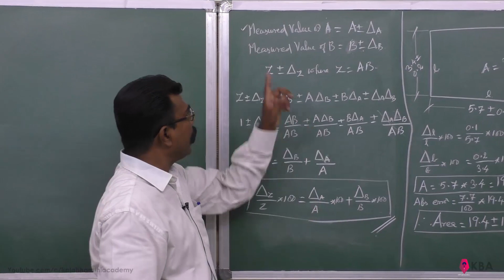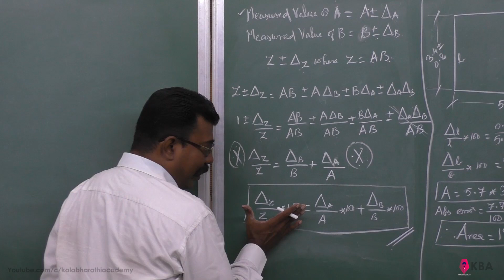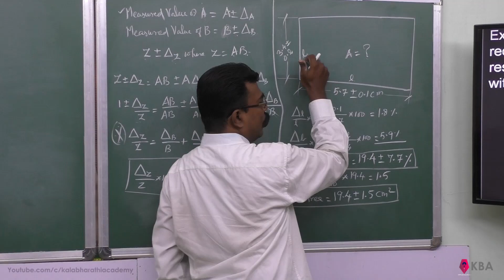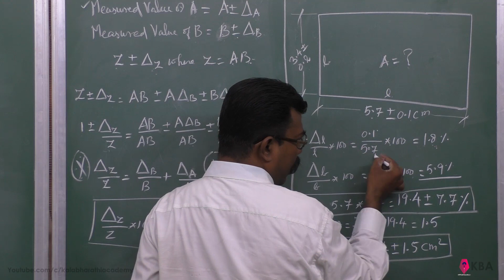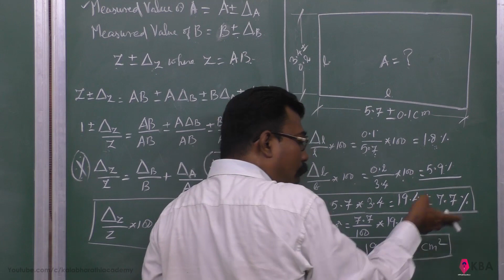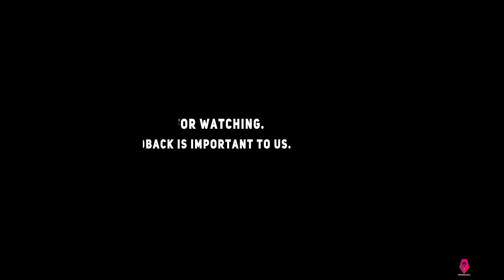16.Physics | Nature of physical world and measurements | Example 1.7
The length and breadth of a rectangle are (5.7 ± 0.1) cm and (3.4 ± 0.2) cm respectively. Calculate the area of the rectangle with error limits.

The maximum fractional error in the product of two quantities is equal to the sum of the fractional errors in the individual quantities.